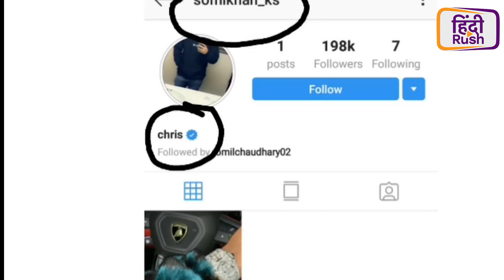Hina Khan, Tina Dutt बयान से मुकरी Mohit Malhotra पर कहा ये, Surveen Chawla की गोदभराई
Hina Khan कुछ कुछ होते है की अंजलि बनी , Tina Dutt बयान से मुकरी Mohit Malhotra पर कहा ये, Surveen Chawla की गोदभराई की खूबसूरत तस्वीरें आयीं सामने| यहां देखिये आज की खास ख़बरों में Top 5 Tv News!